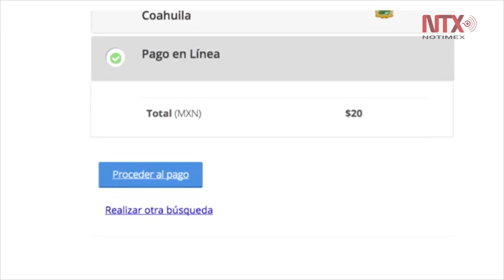Casi 600 mil actas de nacimiento emitidas en línea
Como parte de la estrategia digital nacional, y para facilitar la interacción de los ciudadanos con el gobierno, se ofertan servicios digitales entre los que destaca el acta de nacimiento, documento que
materializa la identidad de los mexicanos